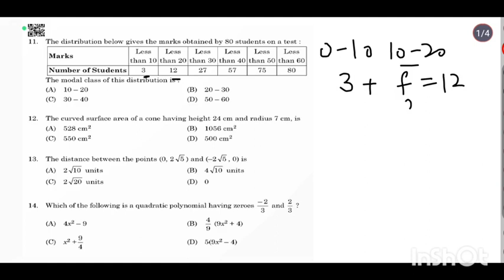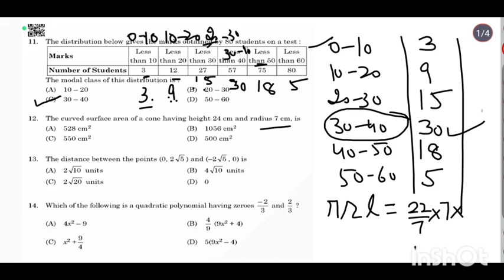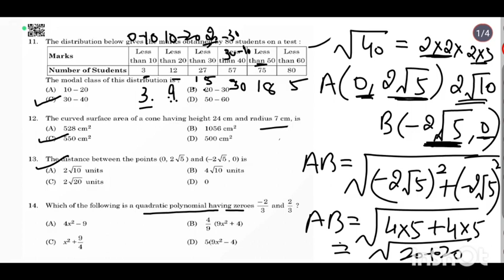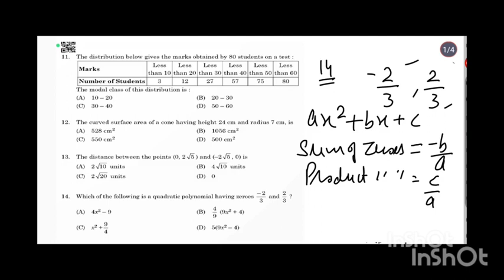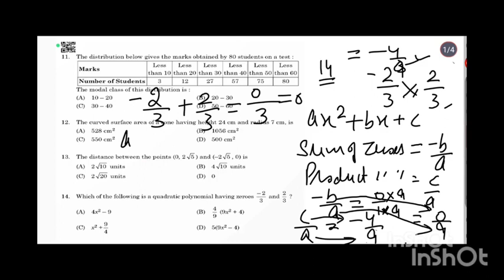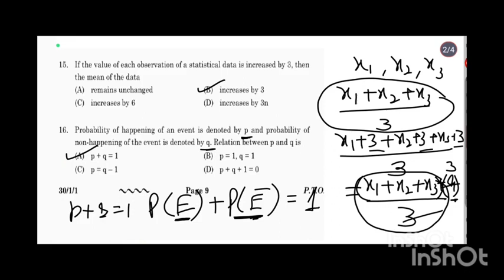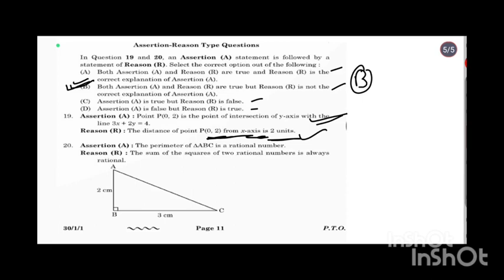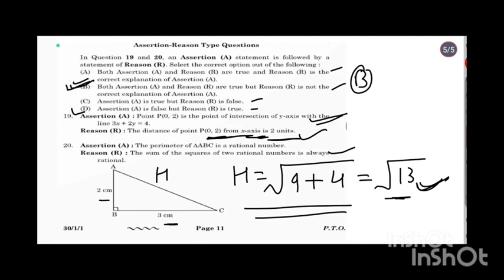Previous Year Question Paper 2023maths|class 10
Previous Year Question Paper2023maths
Previous Year Question Paper 2023|class10maths cbse2024#hindi
Previous Year Question Paper Standard 2023Class 10 Maths
CBSE Solution of Previous Year question paper maths
last year questions paper Maths

maths class 10cbse exam 2024class 10 syllabus 2023-24vedantu class 9 and 10